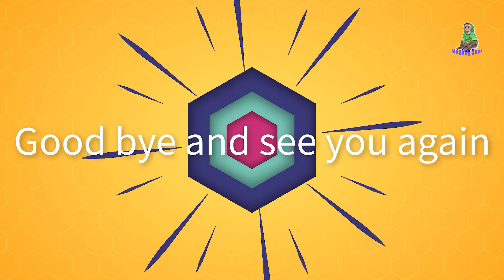Bananas nutritious food of Sam boy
Uses of bananas: help maintain weight, help reduce blood sugar, ...
Bananas are very good for health 🍌 remember to add bananas to your meals. Wishing everyone good health 💖.